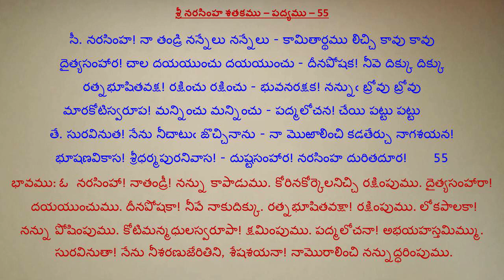055-శ్రీ నరసింహ శతకము-నరసింహ నాతండ్రి నన్నేలు నన్నేలు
Credits:
Narasimha Satakam-Videos-శ్రీ నరసింహ శతకము
Video Prepared by: K Thyagarajulu
పద్యము - భావము:
సీ. నరసింహ! నా తండ్రి నన్నేలు నన్నేలు - కామితార్థము లిచ్చి కావు కావు
దైత్యసంహార! చాల దయయుంచు దయయుంచు - దీనపోషక! నీవె దిక్కు దిక్కు
రత్నభూషితవక్ష! రక్షించు రక్షించు - భువనరక్షక! నన్నుఁ బ్రోవు బ్రోవు
మారకోటిస్వరూప! మన్నించు మన్నించు - పద్మలోచన! చేయి పట్టు పట్టు
తే. సురవినుత! నేను నీచాటుఁ జొచ్చినాను - నా మొఱాలించి కడతేర్చు నాగశయన!
భూషణవికాస! శ్రీధర్మపురనివాస! - దుష్టసంహార! నరసింహ దురితదూర! 55

055-శ్రీ నరసింహ శతకము-నరసింహ నాతండ్రి నన్నేలు నన్నేలు
తాత్పర్యము: ఓనరసింహా! నాతండ్రీ! నన్ను కాపాడుము. కోరినకోర్కెల నిచ్చి రక్షింపుము. దైత్యసంహారా! దయయుంచుము. దీనపోషకా! నీవే నాకుదిక్కు. రత్నభూషితవక్షా! రక్షింపుము. లోక పాలకా! నన్ను పోషిం పుము. కోటిమన్మధులస్వరూపా! క్షమింపుము. పద్మలోచనా! అభయహస్త మిమ్ము. సురవినుతా! నేను నీశరణుజేరితిని, శేషశయనా! నా మొఱాలించి నన్నుద్ధరింపుము.